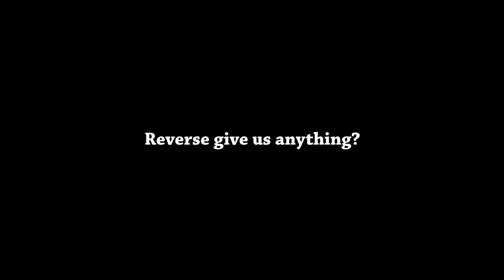CONVERSION - One of Them - (Indie Horror Game)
Not sure where we are or how we got here. But it won't be long until we become one of them. Whatever they are...

Welcome to One of Them - (Indie Horror Game)